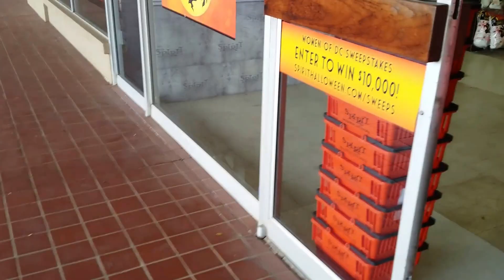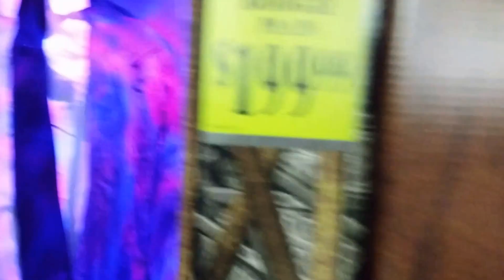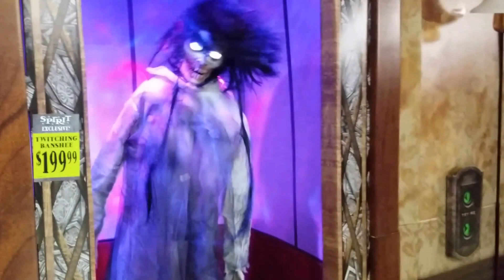Spirit Halloween Walk In.| Scary Hotel Elevators.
Looking Around Inside Spirit Halloween Store with My Daughter Jasmine, Wife April and Nieces,  Alyssa and Abbigal. We discovered haunted house display, Scarecrow, Clowns looks like from the IT Movie, hotel Elevators of Scary Boogie man.

Young Byron VIDZ!

Father Of YouTube.